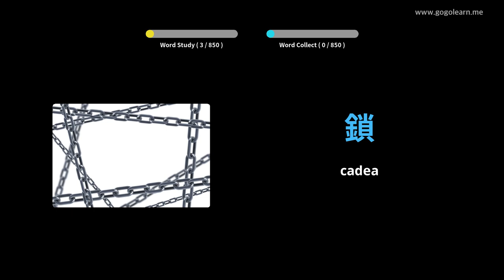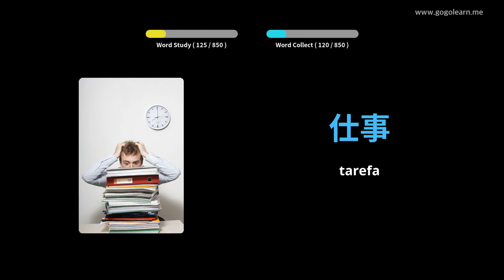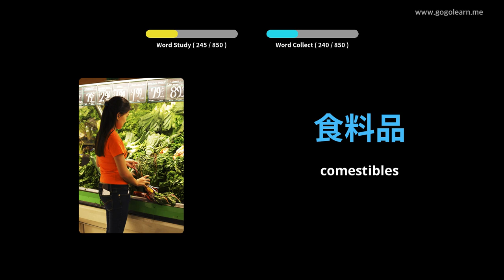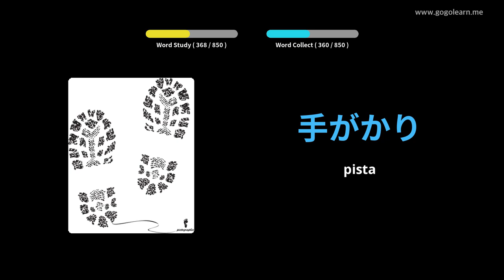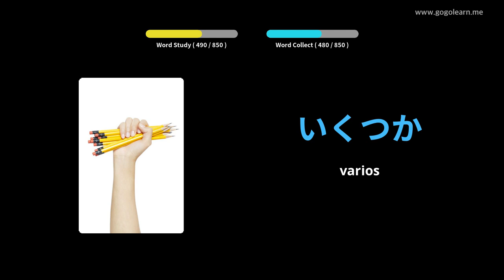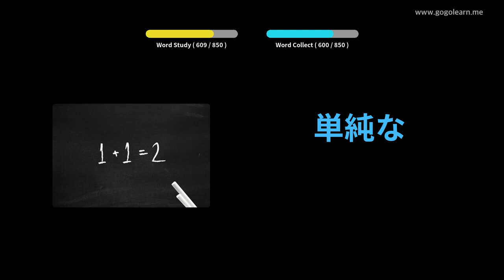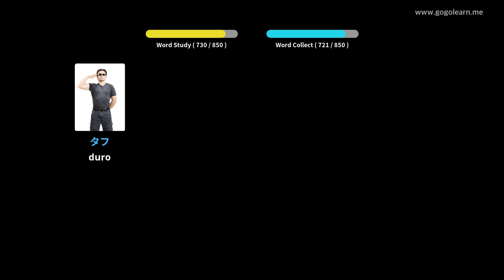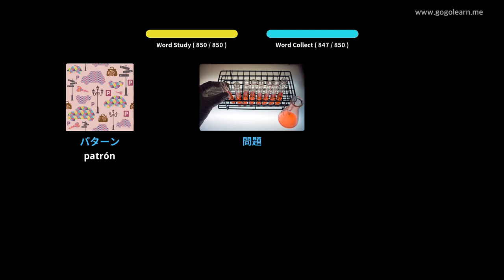Escoitar vocabulario xaponés mentres durmía | Golearn